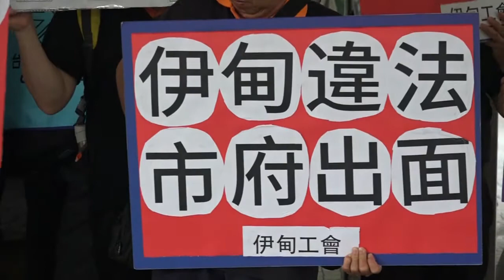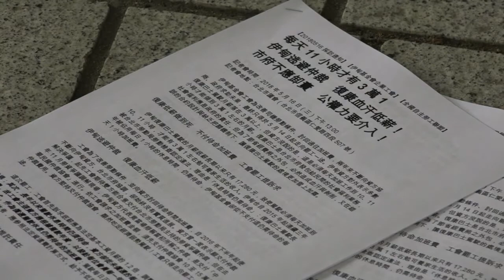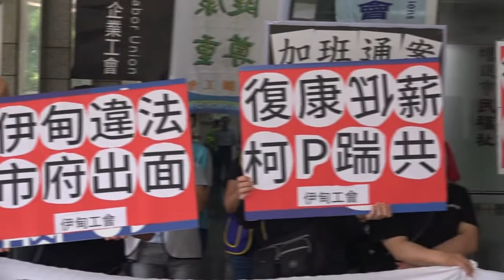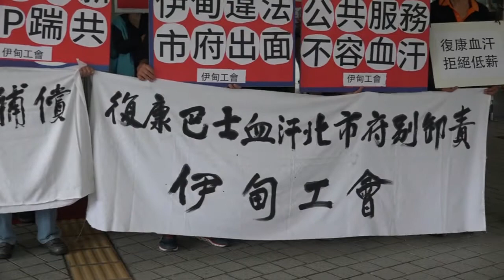2018.05.16 伊甸司機罷工第3天堵柯文哲 呼籲北市府檢討社福標案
伊甸司機罷工第3天堵柯文哲 呼籲北市府檢討社福標案

主要由伊甸基金會復康巴士司機組成的「伊甸基金會企業工會」抗議低薪過勞，近年與資方協商爭加班費未果，前天（5/14）開始啟動社福界第一場罷工。

今(5/16)天是伊甸企業工會罷工第3天，他們下午2點前來到台北市議會門口靜坐，堵台北市長柯文哲參加議會預算報告，要求台北市政府應主動介入伊甸勞資爭議，重新檢討北市府的社福標案，明訂駕駛的最低勞動條件，「市長柯文哲面對復康司機罷工爭議！」工會呼籲，社福政策最終應朝向「將社福事業收歸公營」的目標進行。

市長柯文哲僅路過門口即進入議會開會，在門口被警方隔離的工會成員只能大喊口號。北市府交通局局長陳學台出面接受工會陳情。陳學台表示，勞資爭議是存在工會跟基金會雙方之間，市府無法代基金會承諾工會，只能盡最大努力協調雙方。就調整標案合約部分，市府會再努力，並未有具體解決方案與介入措施。